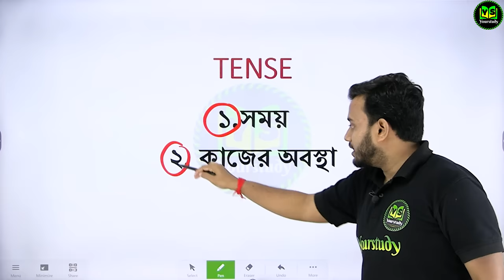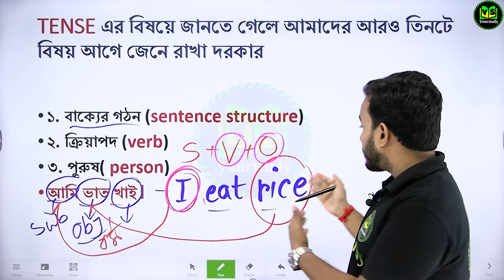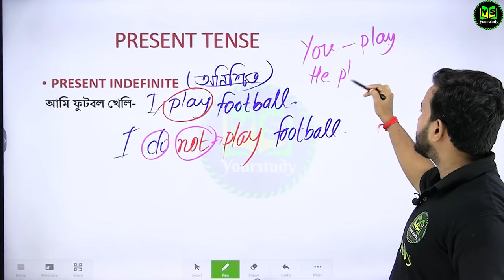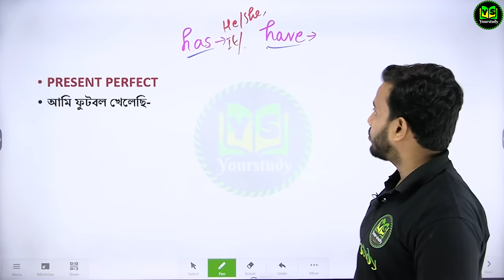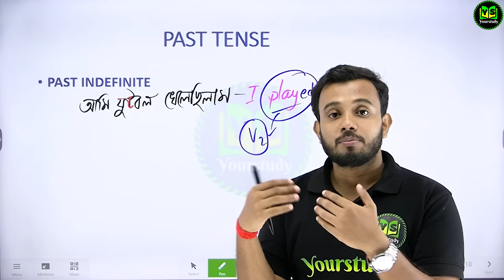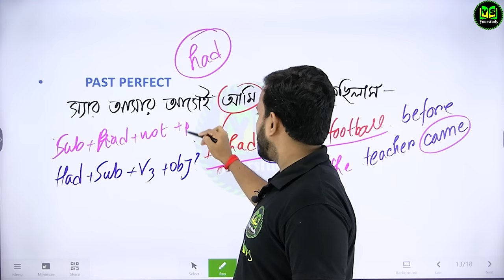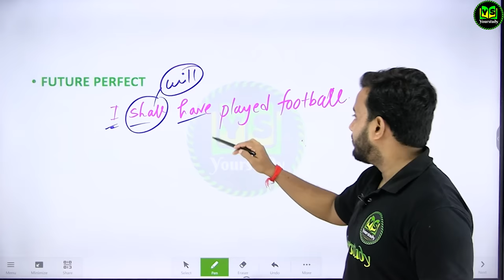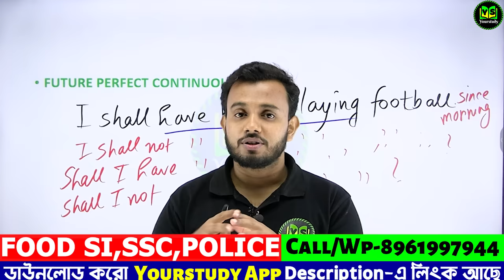সবথেকে সহজে শেখো Tenses | Learn Tenses in English Grammar with Examples | Present,Past,Future Tenses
সবথেকে সহজে শেখো Tenses | Learn Tenses in English Grammar with Examples | Present Tenses, Past Tenses, Future Tenses

Mastering tenses in English grammar is essential for effective communication. In this comprehensive tutorial, we delve into the world of tenses, exploring present tenses, past tenses, and future tenses. With clear explanations and numerous examples, you'll gain a solid understanding of how to use each tense correctly in various contexts. Whether you're a beginner or looking to brush up on your grammar skills, this video is your ultimate guide to mastering tenses in English. Join us and unlock the key to expressing yourself accurately and confidently in the English language.